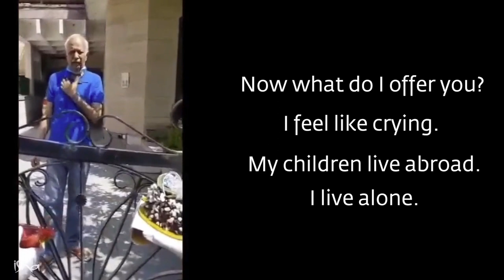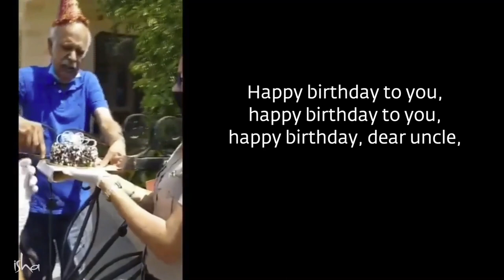ಯೋಗಿಗಳು ನರ್ತಿಸುವುದು ಏಕೆ? - Sadhguru Kannada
39ನೇ ದಿನದ ಸತ್ಸಂಗ - ಸವಾಲಿನ ಸಮಯದಲ್ಲಿ ಸದ್ಗುರುಗಳ ಜೊತೆ. ಪಾಲ್ಗೊಳ್ಳಿ!